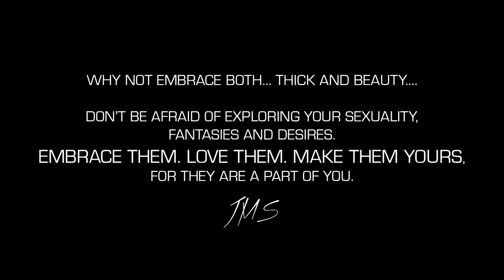Short Video film- Directed by Greg Johnson featuring Joyce Sunkett and Wayne Redmond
You can still be sexy and beautiful without being a size two. Love who you are.